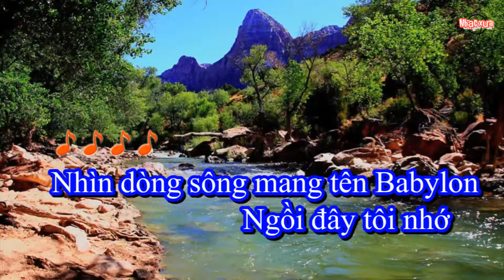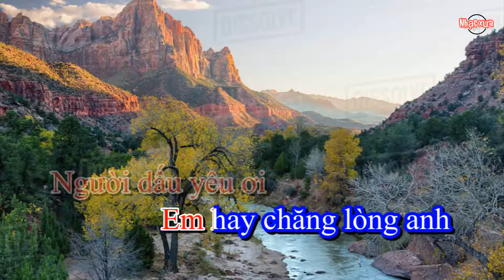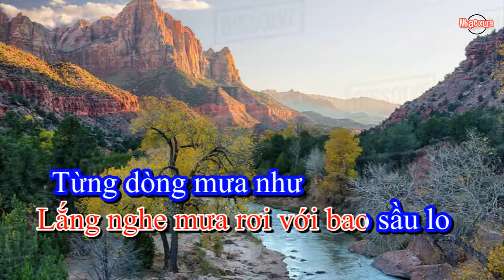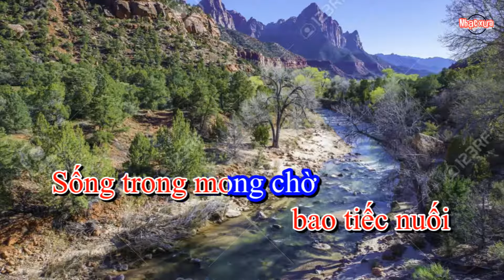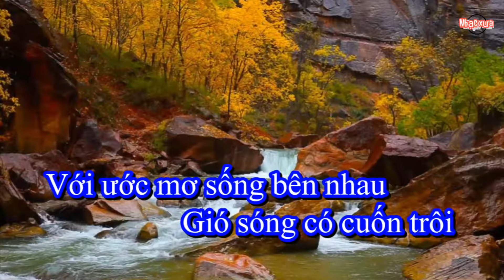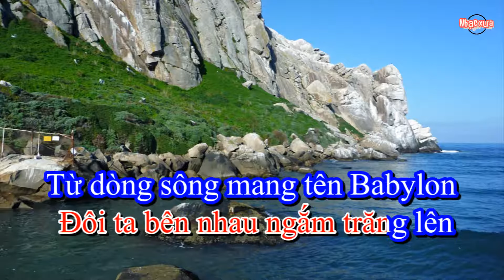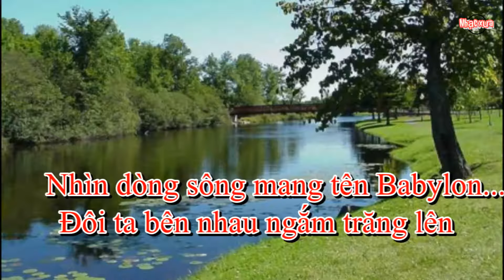Dòng sông Babylon - Rivers of Babylon - 巴比倫河 - Karaoke Tone Nữ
Sáng tác: Boney M
Ca sĩ: Boney M

Nhìn dòng sông mang tên Babylon
Ngồi đây tôi nhớ
Bóng dáng năm xưa
Đôi ta bên nhau ngắm trăng lên

Từ dòng sông mang tên Babylon
Kỷ niệm yêu dấu
Vẫn mãi trong tôi
Bao nhiêu yêu thương với mong chờ

Người dấu yêu ơi
Em hay chăng lòng anh
Giờ đây từng đêm
Lắng nghe mưa rơi với bao sầu lo
Từng dòng mưa như
đang lên tiếng khóc
Tiếc thay cho người

Em hay chăng giờ đây
Mình anh chờ mong
Với bao yêu thương
tháng năm dần qua
Kìa dòng sông xanh như bao tiếc nuối
Sống trong mong chờ

Với ước mơ sống bên nhau
Gió sóng có cuốn trôi
Ta mãi không rời
Cất tiếng hát ca vang
khúc yêu đời hỡi anh yêu…